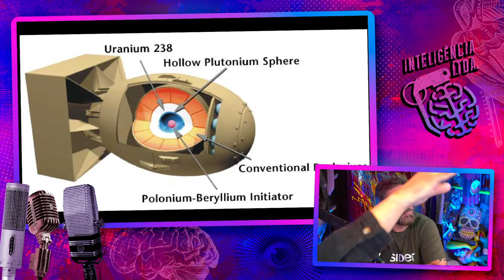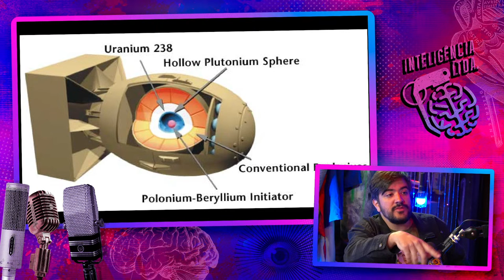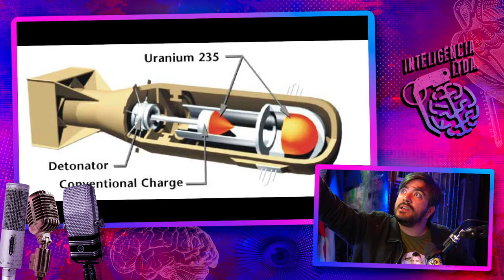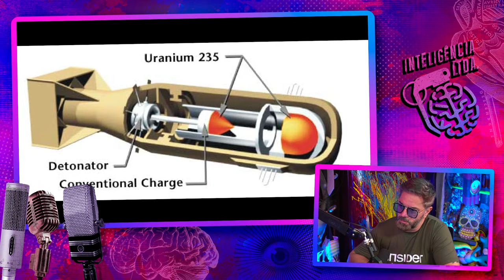SALA DE GUERRA - Inteligência Ltda. Podcast #895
JÚLIO CÉSAR GUEDES é sociólogo político e YouTuber. Ele é dono do canal Sala de Guerra no YouTube, onde conta a história de guerras, batalhas e eventos conflitantes. O Vilela tem trauma de guerra, pois teve que fugir pro Canadá pra não lutar na Guerra do Paraguai.

Capítulos:
00:00:00 - Início
00:13:40 - O que é uma guerra?
00:21:00 - A Primeira Guerra Mundial
00:27:00 - História dos tanques de guerra
00:45:30 - A Segunda Guerra Mundial
00:49:00 - Os aviões da Segunda Guerra
01:24:00 - Os bombardeiros
01:40:00 - Alan Turing
01:53:20 - Pearl Harbor
02:12:00 - Oppenheimer
03:40:00 - Bomba de fusão nuclear
03:48:30 - Perguntas

CAIXA POSTAL
81969 | CEP: 5619970 | São Paulo - SP

- Canal de Stand-up: Rogério Vilela
CAPTAÇÃO, PRODUÇÃO E EDIÇÃO: Fábrica de Quadrinhos
PESQUISA E PAUTA: Fabio Mantoanelli
REALIZAÇÃO: Fábrica de Quadrinhos